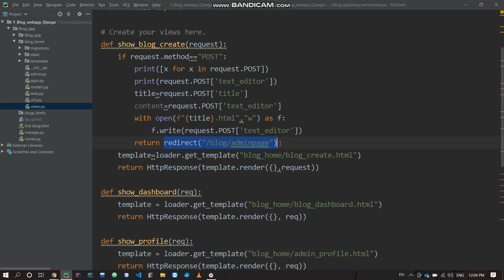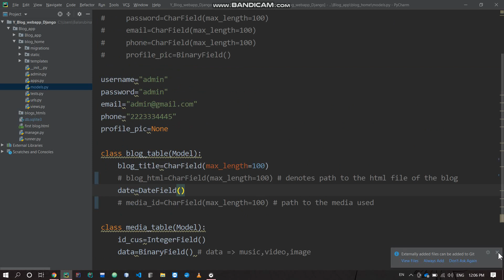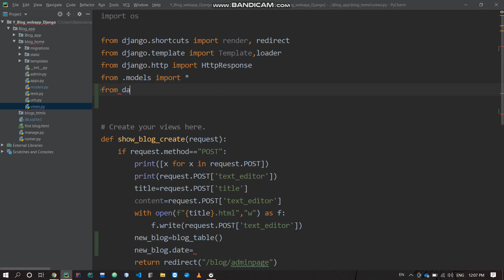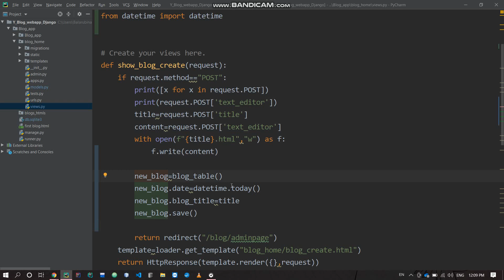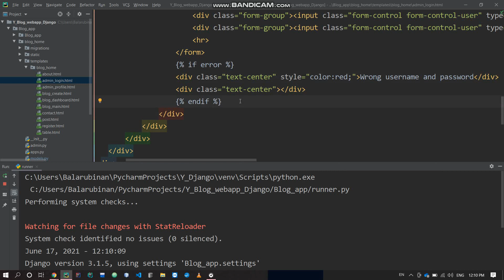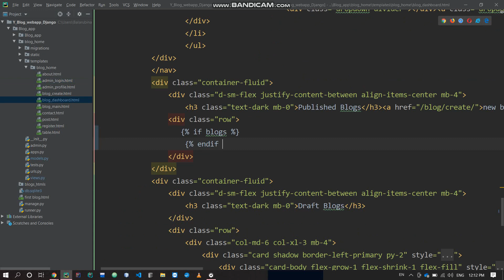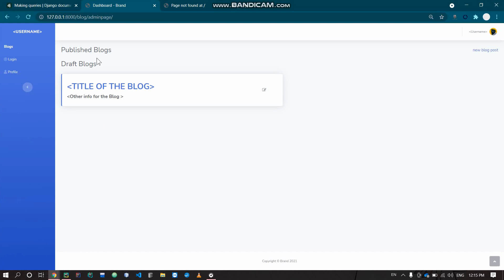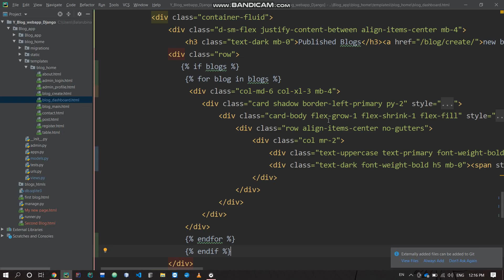Blog with Django in Tamil | Part - 8 Updating the Dashboard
This video explains how to save the blog info and update the dashboard accordingly . Th dashboard will always keep show all the blogs that have been created by the user in the past. Clicking on that particular blog will allow the user to edit the Blog and republish it.